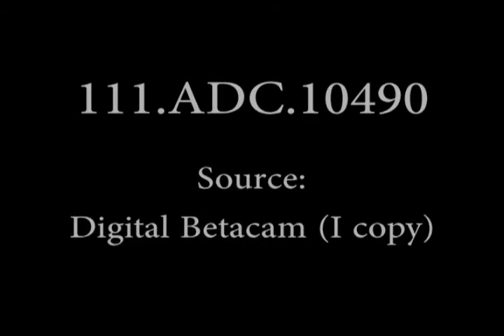WW2 Allied Air Raids In the Pacific and Europe (1944) | AAF Combat Camera Units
Summary: Animated map pinpoints Wotje Atoll (Marshall Islands) 24 July 1944. AVs, B-24s in flight, dropping bombs. Animated map pinpoints Woleai Atoll (Caroline Islands) 26 July 1944. AV, island in smoke. Animated map pinpoints Tinian Island (Marianas) 30 July 1944. AVs, Tinian with smoke bursts from bomb hits. Animated map pinpoints Palau Island Group (Caroline Islands), 25 August 1944. B-24s over target, low level. Bombs exploding. AIR ATTACKS.: Balkans:. Animated map pinpoints Bucharest, Roumania, 26 Aug 1944. AVs, bombs hitting Ploesti. Animated map points to Budapest, Hungary, 27 Aug 1944. AVs, bombs dropped on bridge 40 miles SE of Budapest. Map designating Miskolc, Hungary, 29 Aug 1944. AVs, bombs dropping on Miskolc. Animated map points to Brest, France, 17-18 Sept 1944. AVs, from low flying plane of damaged buildings and wrecked railroad yards. AVs, bomb-damaged harbor installations; German submarine pens undamaged. AVs, ships scuttled in harbor entrance to prevent entrance of Allied ships. Ground shots, damaged harbor installations, submarine pens, and wrecked buildings, HS, showing wrecked vehicles in city square; medical corpsmen moving dead and wounded from wreckage. HS, thousands of German prisoners assembled in stockade American medics placing wounded on stretchers aboard hospital train. Ints of hospital train, nurse helps bandage patients in berth. LS, MSs, prisoners board freight trains. Train load of prisoners pulls out while spectators shake fists and shout at them.

This item was produced or created:8/1944